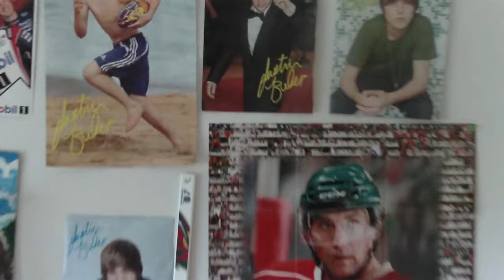Buck Pierce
5 Weeks Productions Presents: "Buck Pierce"